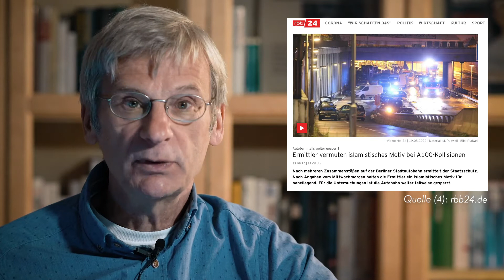Meine fünf Minuten (18): "IM MALSTROM DES MORALISMUS"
Gestern schrieb mein Kollege Ben Filter auf Twitter[1]: „Ich war heute in Cottbus und der Mordversuch ist Stadtgespräch. Hier gewöhnt sich niemand an die importierte Gewalt“,

Am Mittwoch, dem 9. September, stach ein Mann aus Pakistan unvermittelt einem 19-jährigen Auszubildenden aus Cottbus ein Küchenmesser in den Rücken. Die Staatsanwaltschaft ermittelt nun wegen versuchten Mordes.

Wie die B.Z. berichtet, saß der Cottbuser gegen 5:40 Uhr in einem Wagen  der Straßenbahnlinie 4, als ein mit einem schwarzen Turban vermummter Mann mit einem Küchenmesser in der Hand hinter ihm auftauchte und ihm unvermittelt das Messer in den Rücken rammte. [2] Als wäre nichts passiert, lief der Täter danach durch den Zug. Beim Aussteigen lachte er nach Angaben des Tram-Fahrers und von Zeugen laut.

Noch mit dem Messer im Rücken ging das Opfer zum Tram-Fahrer. Ein Rettungswagen brachte den 19-Jährigen in das Carl-Thiem-Klinikum, wo er notoperiert wurde. Mittlerweile ist er außer Lebensgefahr.

Der Polizei gelang es, den Täter festzunehmen. Laut B.Z. handelt es sich um den 28-jährigen Abdulsalam R. aus dem Südwesten Pakistans. Dieser Mann war wegen Körperverletzung, Bedrohung und Einbruchsdiebstahl bereits polizeibekannt.

Der Tat war kein Streit vorausgegangen. Täter und Opfer waren sich zuvor noch nie begegnet. Abdulsalam R. gestand, er habe einen Menschen verletzen (oder töten) wollen, um sich einen „weiteren Verbleib in Deutschland zu sichern“. Seine Aufenthaltserlaubnis sei gerade abgelaufen.

Es ist unfassbar und gleich mehr dazu. Aber erinnern wir uns zuvor noch an das Verbrechen vor drei Wochen auf der A100 in Berlin:

Dazu lesen wir auf Welt.de am 22.8.:
„Diese Woche beging ein 30-jähriger Iraker einen Terroranschlag in Berlin. Als Tatwaffe verwendet er sein Auto. Der Amokfahrer fuhr zunächst einen Motorrollerfahrer um, wenig später einen Motorradfahrer, dessen Maschine unter dem Auto festgeklemmt wurde. Beide Unfallopfer erlitten schwerste Verletzungen. Der Motorrollerfahrer musste reanimiert werden. Wie die „Berliner Morgenpost“ erfuhr, handelt es sich bei ihm um einen Feuerwehrmann, der sich nach Dienstschluss auf dem Weg nach Hause befand. Unter den Unfallopfern befindet sich laut dem Bericht auch eine Familie.

Am Tatort rief der Vorbestrafte „Allahu akbar“ und drohte damit, „alle“ Menschen zu ermorden. Eigentlich sollte der Mann gar nicht in Deutschland sein, sondern längst im Irak. Sein Asylantrag wurde bereits vor längerer Zeit abgelehnt.“[3]
Cottbus ist nicht Berlin! Und das werden auch der Brandenburger Innenminister Stübgen und sein VerSi-Chef Müller nicht ändern. Cottbus ist nicht Berlin. Wir in Südbrandenburg gewöhnen uns nicht an importierte Gewalt!

Wir haben nicht vergessen, dass Mordattacken nur die Spitze alltäglicher Gewalt und Gewaltandrohung sind, die es in die Berichterstattung schaffen. Und doch sind selbst sie in Cottbus längst keine "Einzelfälle" mehr.

Erst im Juni wurde einem Mann aus einer Gruppe arabischstämmiger Männer und Frauen fünf Messerstichen in den Oberkörper zugefügt. In der Silvesternacht wurde ein Einheimischer mit mehreren Stichen in den Rücken verletzt und im Januar 2018 zerschnitten Syrer einem Cottbuser Schüler das Gesicht und bedrohten ein Ehepaar, wobei sie eine Respektbekundung von der Frau verlangten. Es kann jeden treffen.

Daran gewöhnen wir uns nicht! Und darum demonstrieren wir am kommenden Montag wieder mit Pegida in Dresden und am kommenden Dienstag vor dem Blechen-Carré in Cottbus, wo mein Kollege Lars Schieske eine Protestkundgebung angemeldet hat. Wir wünschen dem Opfer Ralf eine vollständige Genesung. Und wir sagen laut: Wir sind nicht die Versuchskaninchen eines verantwortungslosen Gesellschaftsexperiments!